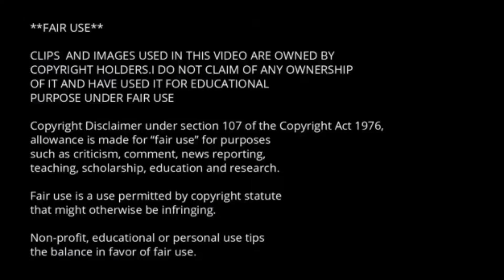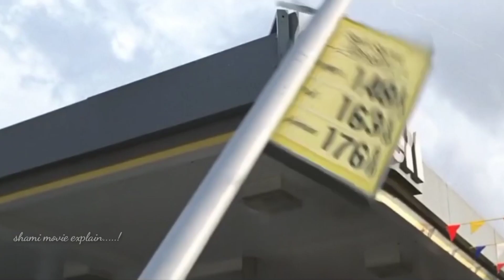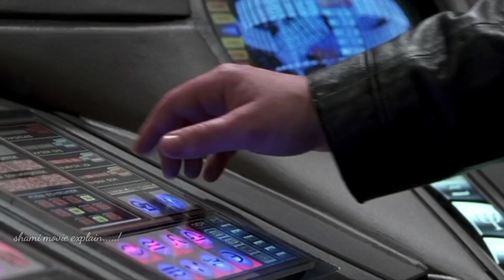The One (2011) || Full Movie + Ending Explained In Hindi || Multi Versions Summarized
StoryLine : There is not one universe, but there are many, which is a multiverse. Supposing you are just one person, there are many other versions of you in the other universes, there are ways to travel, but only a police agency, MVA, can travel only for police procedures. Gabriel Yulaw is a former MVA agent, who killed another version of himself in self-defense. It made the other versions of him stronger. When Yulaw found out about this, he became power-hungry killing the 122 other versions for two years. After killing Lawless and getting captured by his former partner Roedecker and a new MVA agent Funsch, Yulaw managed to escape the prison and is trying to kill his last target, Gabe Law who is a police officer. He is also at Yulaw's strength. Roedecker and Funsch now have to arrest Yulaw before he can kill Gabe. There is a possibility that the universe could die or make Yulaw invincible. After encountering Yulaw for the first time, Gabe thought that it was his split personality, but it wasn't. Will Gabe be able to confront Yulaw before or after Yulaw ruins his life?

Any images in this video has been use to explain or to convey messages to viewers. This is a fair use and as far i know it is permitted according to copyright disclaimer under section 107 of copyright act 1976, allowance is made for "fair use" for purposes such as criticism,comment,teahing,scholarship & research. I don't intend to infringe the copyright of anyone.